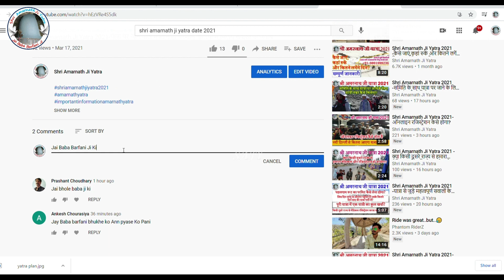Shri Amarnath Ji Yatra 2021 -यात्रा के लिए कोविड से जुड़ी महत्वपूर्ण जानकारियां